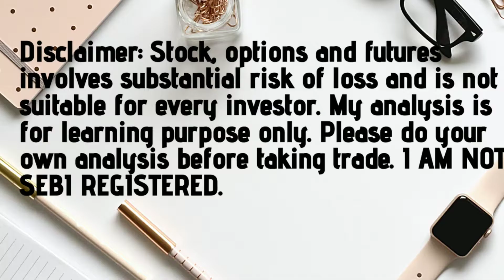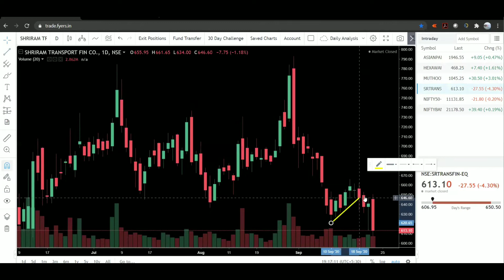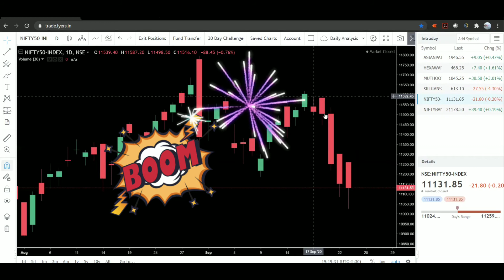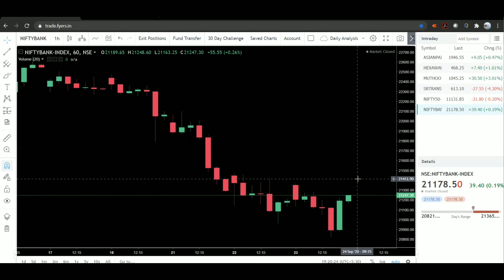Stock Selection for Tomorrow 24/09/2020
Trade based on your risk capacity.